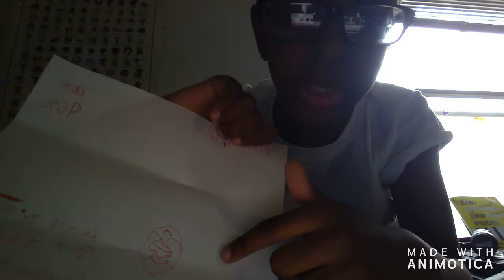time of our lifes part 3 finals